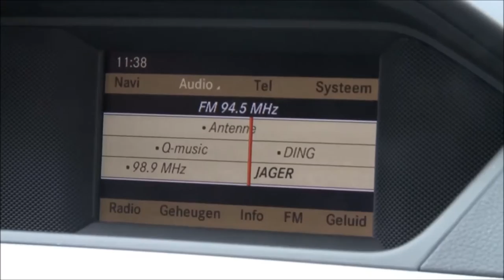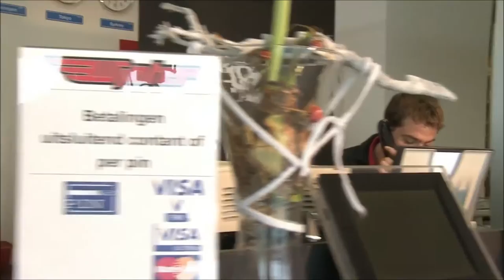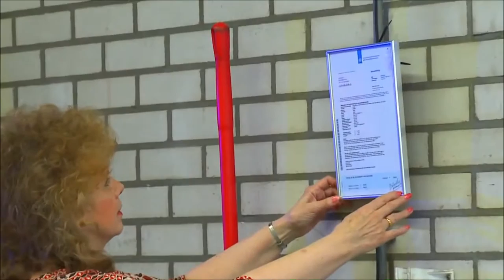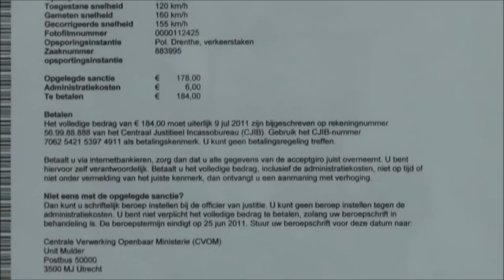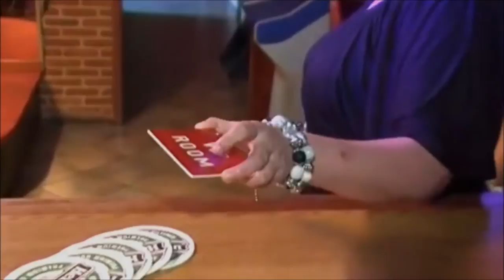Monica West - 4 Leuke Clips HD .☠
1:Countrytime
2:Ferrari Jim
3:Kinderen spreken altijd de waarheid
4:De rooie Corner
Groeten Louis Piratenhits .☠